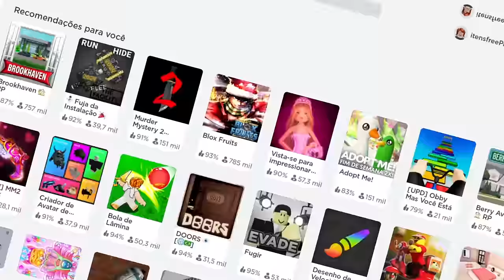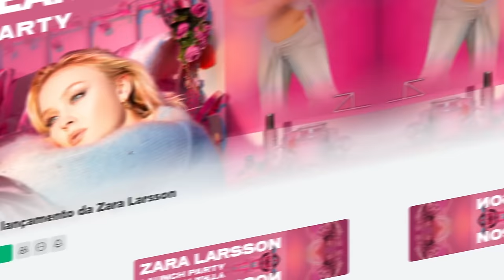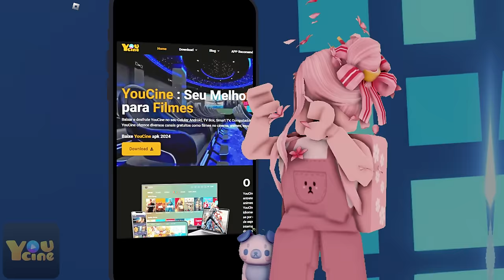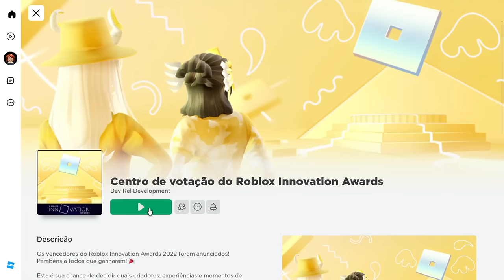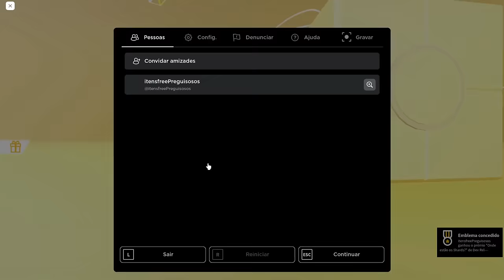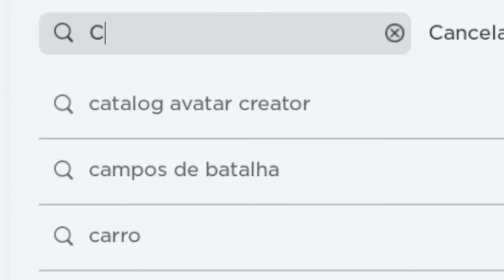30 ITENS GRÁTIS PARA PREGUIÇOSOS! (MEGA FÁCIL) 😪